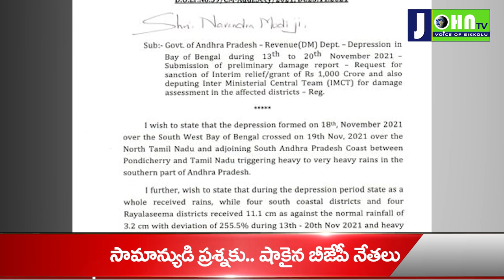సామాన్యుడి ప్రశ్నకు షాకైన బీజేపీ నేతలు | Common Man Straight Question to BJP Leaders | Johntv Telugu